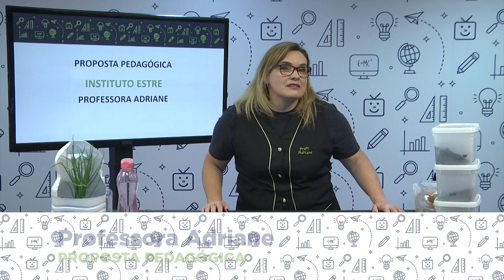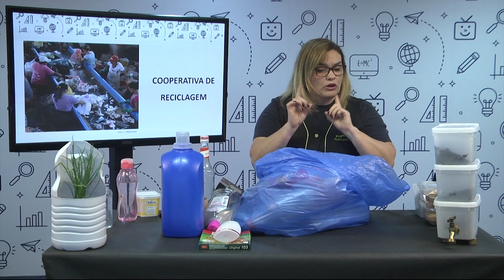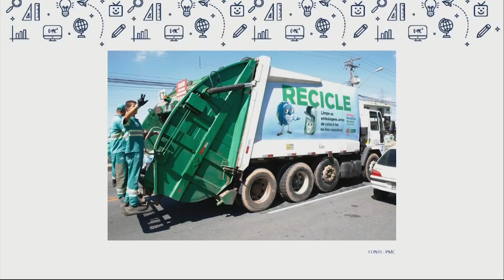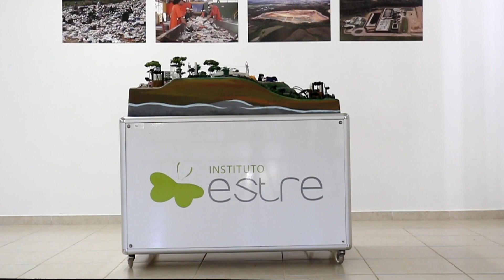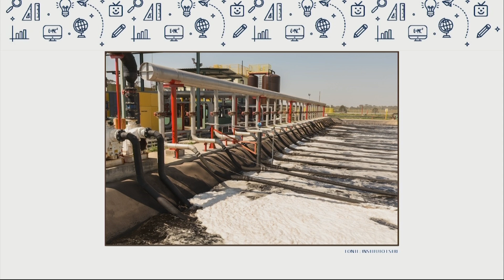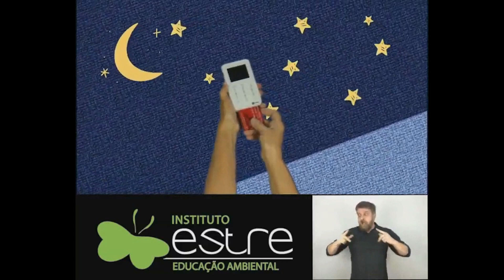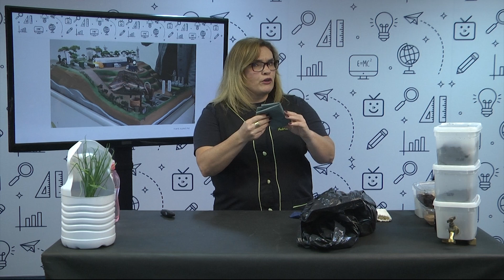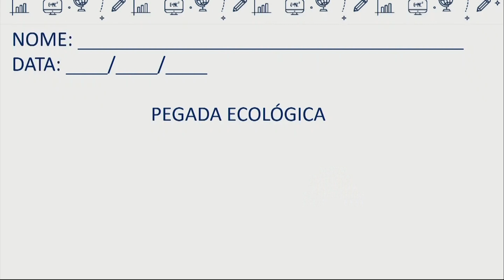Linhas do Conhecimento - Instituto Estre - 4.º ano - 10/11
Instituto Estre - 4º ano - 10/11